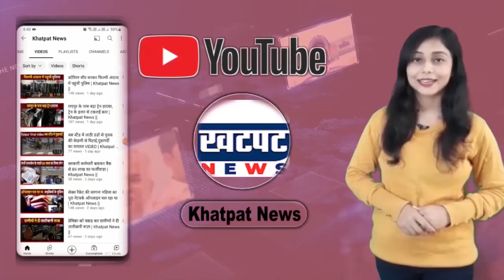CRPF जवान 52 दिन बाद लौटा घर, बोला- पत्नी करती थी टॉर्चर, पीटने के लिए दौड़ाती थी | Khatpat News